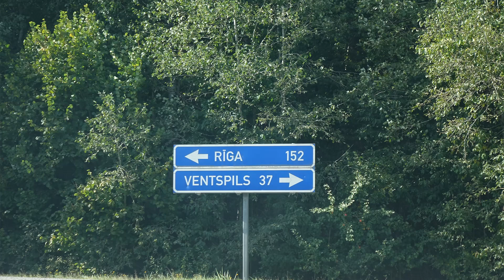Kurzeme no mašīnas loga 27 .09. 2022 .Latvija